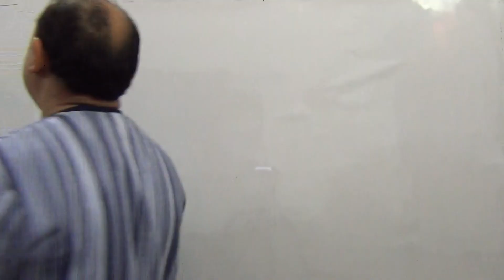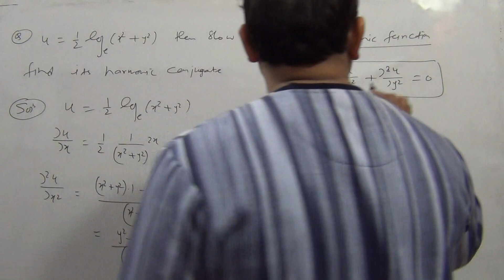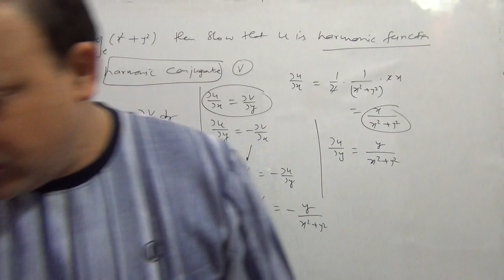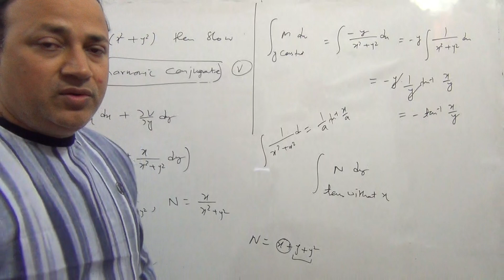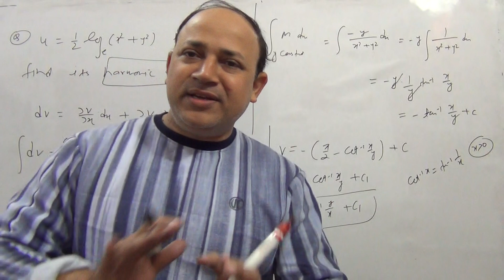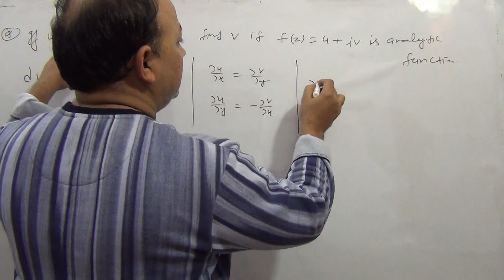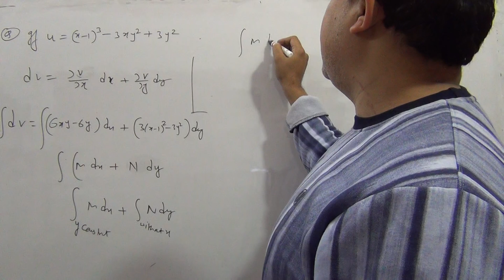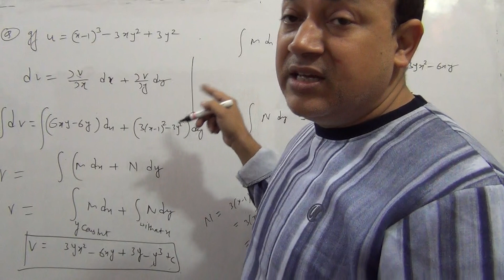determination of conjugate functions || analytic functions complex analysis in hindi by Hd sir